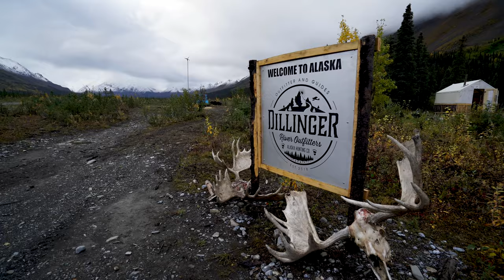"THE NOSLER EXPERIENCE" - Alaskan Moose with Dillinger Outfitters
Garret Wales and John Nosler go after Giant Alaskan Moose with Dillinger Outfitters.

You are prohibited from copying, reproducing, modifying, distributing, displaying, performing or transmitting any of the contents of the Services for any purposes, and nothing otherwise stated or implied in the Services confers on you any license or right to do so.
For permission or licensing to repurpose redistribute, use any and all digital content you must have prior written permission to do so from Nosler Inc. and or Jason Price